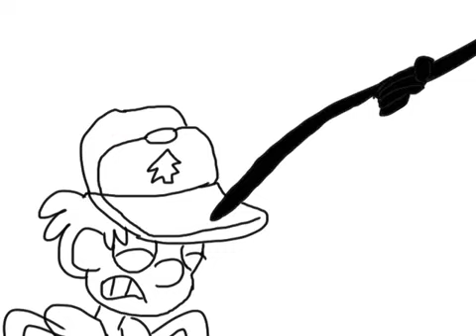Bill Can't Decide (Gravity Falls Parody)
Originally written and sung by Scissor Sisters
Gravity Falls is owed by Disney and Alex Hirsch